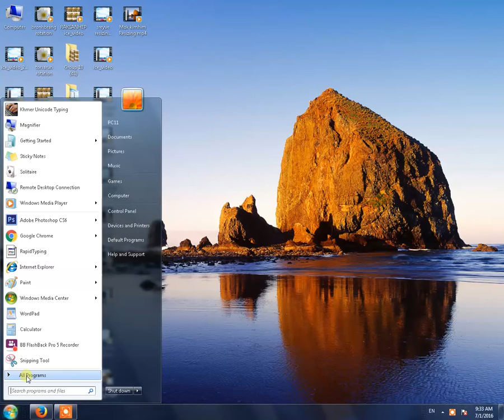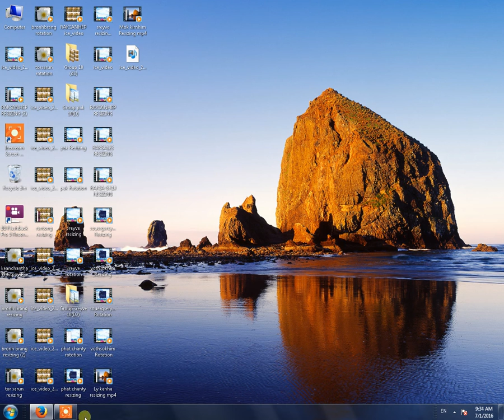Ly kanha rotation mp4